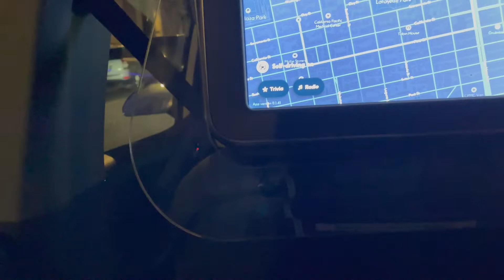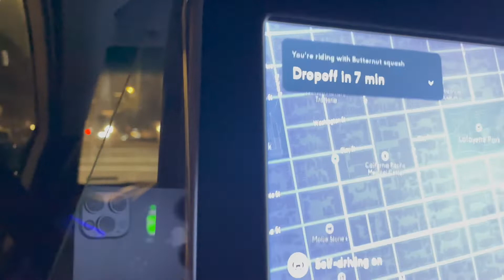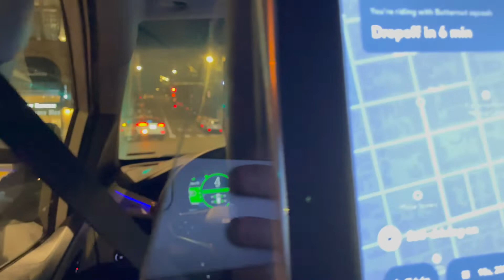Cruise Ride: Polk Street to Fillmore Street in San Francisco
This driverless robotaxi ride from Polk Street to Fillmore Street took place on October 31st, 2022 at about 10:10pm.